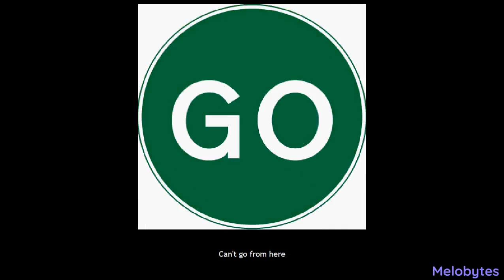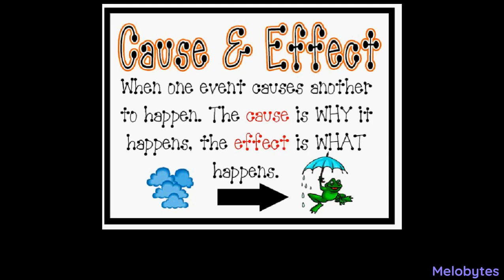When you ask an AI to make a song out of your name THIS happens... (Music video?)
NOTICE: I had to modify a few of the lyrics because the Ai is racist and I will NOT allow racial slurs on my channel just a fair warning!

LYRICS:
KW: bigburgerboi2005

I'm from tha whale
Cannabis
Whats all on me?
Is it a can?
To be real with me?
And you know this dog
Can't go from here
They don't know nothin'
Is tha weed I smoke?
Aretha weed I puff?
Would ya look in my eyes
And startin' ta panic?
When I come to you
Your smokin' can
't help ya
In tha dope house

So now I gotta bust a move
My back's against tha wall
Gotta make it hard to get to tha other side
There goes another lover
Another bigBroker
Once again

Heard about one of us
Was throwed in the sea
Cause my friend and them
They got trapped
They cant take tha peace from a big black coke

I run tha block
But I ain't goin' nowhere
I gotta run with these other bitches from tha high coke
They